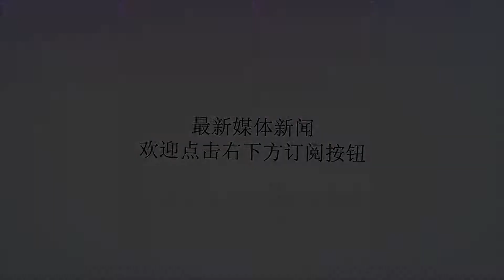NBA发展39年才出现一个库里，想当他的接班人，怎会那么容易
谢谢！NBA今日讯，在夏季联赛上，亚特兰大老鹰客场以101：93击败芝加哥公牛，老鹰队的5号秀特雷-杨，他出场33分钟，19投7中，三分球13投7中，得到24分和5次助攻，这也是特雷-杨过去6场比赛，三分球表现最佳的一场，他此前5场，三分球累计出手35次，只投中6球，命中率仅为11.7%。在已经结束的6场比赛中，特雷-杨三分球48投13中，命中率只有27%，值得一提的是，大学时特雷-杨就以擅长远投而闻名，他也被很多美国媒体誉为是库里的接班人，身体素质上，他虽然更像是内皮尔，但是打法和球风，他的确和库里有几分相似，在ESPN的球员打分中，特雷-杨的外线投射能力高达97分，上赛季，特雷-杨在NCAA的三分球命中率也能达到36%，单赛季投中118记三分球，命中率看起来虽然不高，但是库里当年也只有38.7%，不过现在看，特雷-杨要想真正接班库里，还真有一段很长的路要走。库里过去9年，大伤小伤不断，尤其是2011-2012赛季，库里只出战26场就赛季报销，这也使得库里没有得到一分可观的续约合同，然而意想不到的是，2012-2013赛季，伤愈复出的库里开始疯狂兑现天赋，2015年和2016年，库里连续2年获得常规赛MVP，过去4个赛季，他还带领勇士3次夺得NBA总冠军奖杯，个人成就上，尤其是三分球这一项，库里就创造多达10项历史纪录，比如单赛季402记三分球，连续157场命中三分球，单场13记三分球等等。在NBA历史三分榜单上，库里已经投中2129记三分球，排在历史第7位，现役第4位，但排在他前面的3位现役球员，都已经处在生涯末年，超越他们只是时间的问题，另外，距离排在第一位的雷-阿伦，库里也只差800多个，以他连续6个赛季至少投中200三分球的速率来看，他或许还需要4个赛季，就可能成为历史三分王。库里的成功绝非偶然，虽然身体瘦弱，但在1号位上，库里的天赋并不差，他的敏捷性，协调性，爆发力，人球结合都是同位置球员中比较出色的，再加上高球商和柔和的手感，库里将三分技能直接提升到前无古人后无来者的地步。自1979年NBA引入三分球以来，在长达39年的时间里，联盟涌现出许多三分高手，比如雷-阿伦，雷吉-米勒等等，但库里的出现，才影响了当代篮球的发展，他是真正将三分球发扬光大的球员，再加上勇士的成功，三分球开始风靡联盟，越来越多的球星开始开发三分球，就连内线球员都开始尝试到外线扔三分。过去我们总习惯为那些伟大的球员寻找接班人，比如乔丹，奥尼尔，科比，詹姆斯等等，但事实证明，十几个接班人中，都难出现一个可以与之相媲美的球星。